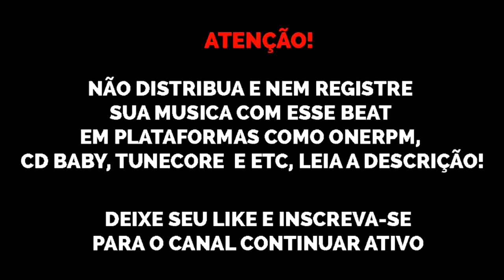(FREE) Base de Funk BH MC Kaio x MC L da 20 x MC Rick x MC Vitin PV x MC Pkzinho - 2021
Beat de uso livre para fins NÃO lucrativos, se usar coloque (beat. @sonydhls x DJ Vitinho5) no título.

@sonydhls original